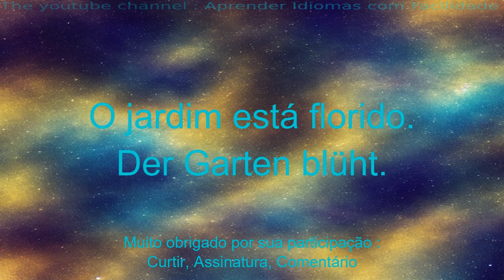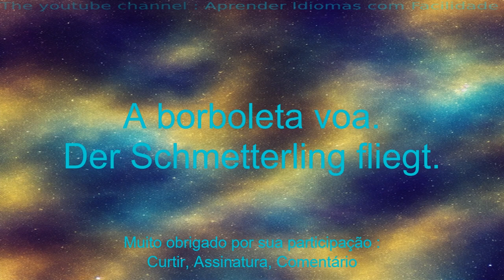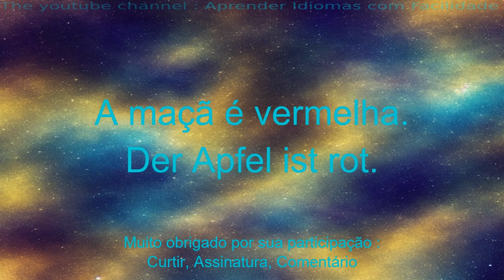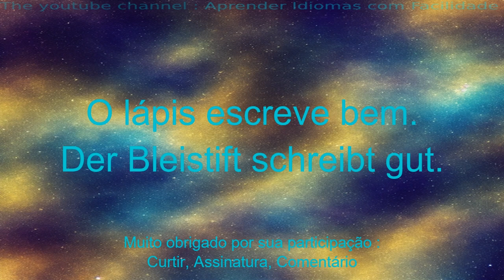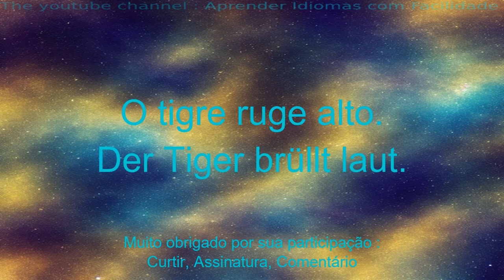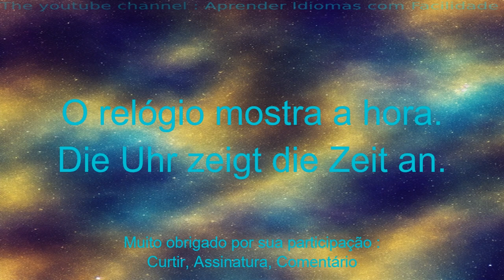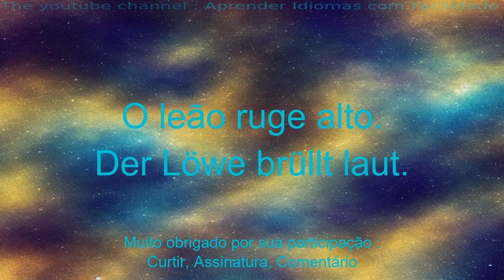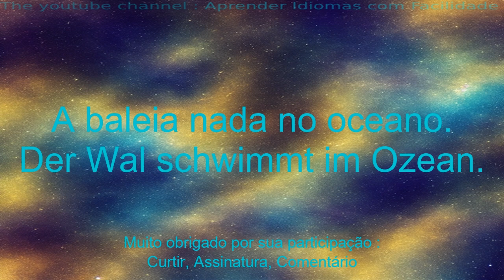Aprenda alemão com vocabulário simples e fácil